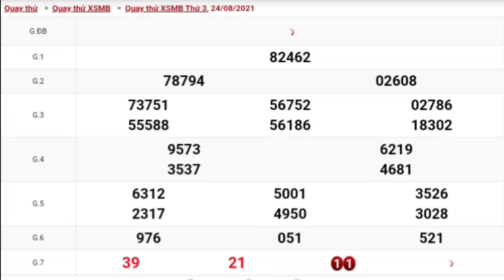XSMB • Quay Thử Dự Đoán Kết Quả Xổ Số Miền Bắc P6 Thứ 3 Ngày 24.08.2021